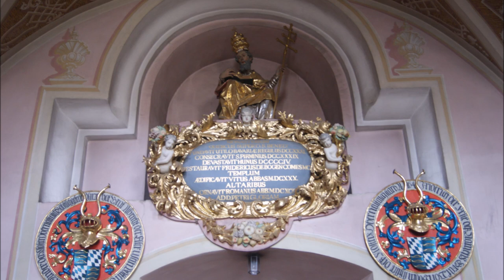Oberaltaich SR Ehem. Benediktinerabteikirche St. Peter und Paul Glocken im Einzelnen und Vollgeläut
Es läuten die Glocken der Ehemaligen Benediktinerabteikirche St. Peter und Paul in Oberaltaich im Landkreis Straubing-Bogen in Niederbayern. Zu hören sind die Glocken einzeln und dann zusammen im Vollgeläut.

Disposition des Vollgeläutes: b° des´ es´ ges´ as´

Gießer:  Alle Glocken goss Karl Hamm in Regensburg im Jahr 1949.

Das Geläute mit seiner Prächtigen Akustig klingt feierlich in den Gäuboden hinein.

Das St. Peter und Paul geweihte Kloster wurde um 1100 durch den Grafen Friedrich von Bogen gegründet, der zugleich Domvogt von Regensburg war. Der erste Abt, Egino, stammte ebenso wie seine Nachfolger bis 1170 aus dem benachbarten Kloster Niederaltaich; wie diese Abtei stand auch Oberaltaich unter dem Einfluss der Gorzer Reform. Das junge Kloster wurde durch die Grafen von Bogen, die bis 1245 die Vogtei über das Kloster ausübten, finanziell ausgebeutet. Erst als nach dem Aussterben der Grafen von Bogen die Wittelsbacher die Vogtei übernahmen, erlebte das Kloster unter Abt Poppo (1260–1282) eine erste Blüte des klösterlichen Lebens und der wissenschaftlichen Tätigkeit. Nach einem Großbrand 1245 wurde unter den Äbten Heimo (1247–1252) und Purchard (1256–1260) die Klosteranlage erneuert. Unter Abt Friedrich II. (1346–1358) wurde das Kloster befestigt. Zur Zeit des Abtes Johann II. Asperger (1438 bis 1463) wurde die Kirche neu gestaltet. Diese mittelalterliche Klosteranlage wurde erst unter Abt Veit Höser (1604 bis 1634) erneuert. Die vollständige Barockisierung der Anlage erfolgte unter den Äbten Roman Denis (1682 bis 1695), Benedikt Resch (1695 bis 1704) und Ignatz Scherlin (1704 bis 1721). Als Künstler wirkte hierbei unter anderem der Maler Joseph Anton Merz aus Straubing. Das Kloster wurde 1803 im Zuge der Säkularisation aufgelöst. Die Klostergebäude wurden veräußert. Im Konventbau wurde eine Pfarrei und eine zusätzliche Wohnung für einen Taglöhner untergebracht. 1847 wurden die historischen Grabdenkmäler aus der Klosterkirche nach Vilshofen gebracht und dort zum Bau eines Dammes verwendet.

Mein Dank gilt der netten Frau Mesnerin für das Einzelläuten! :-)

Aufnahme am Sonntag, den 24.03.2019 um 08:45 zum Gottesdienst zum Klostermarkt um 09:00